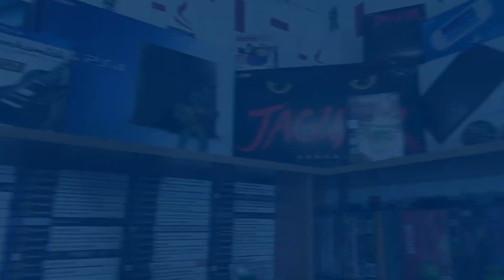Outlander - Безумный Макс без лицензии. Обзор (Sega Genesis/Snes)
💥💥Канал GameUltra💥💥

Сегодняшнее видео будет посвящено обзору на забытую многими игру на Sega Genesis и Super Nintendo, которая должна была стать частью франшизы Mad Max, но ввиду некоторых обстоятельств, она превратилась в Outlander...